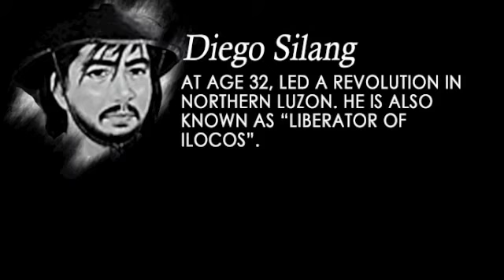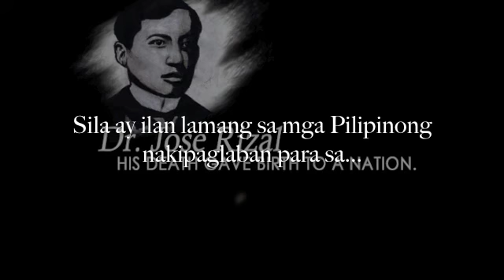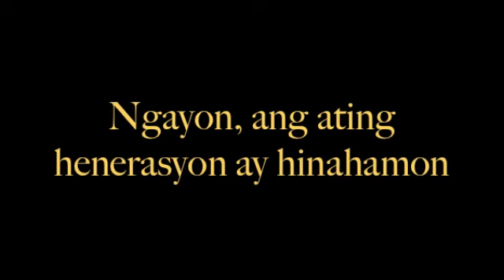2nd GK1MB Summit: Age of Heroes